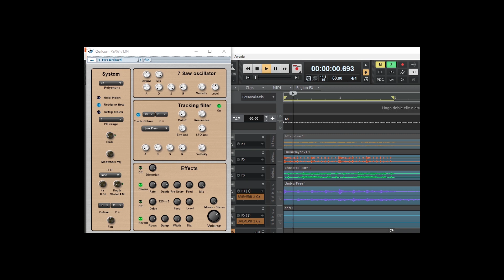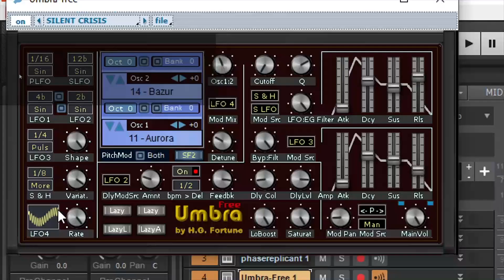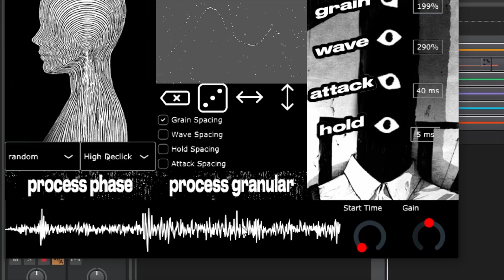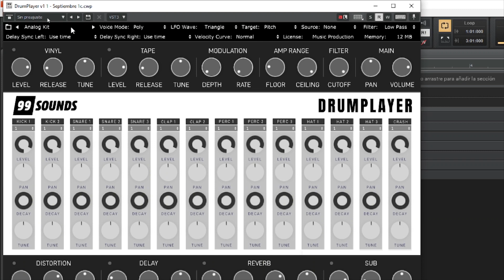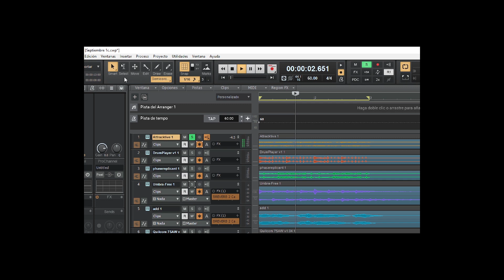7 plugins gratis - Septiembre, parte 1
7 plugins gratis - Septiembre, parte 1